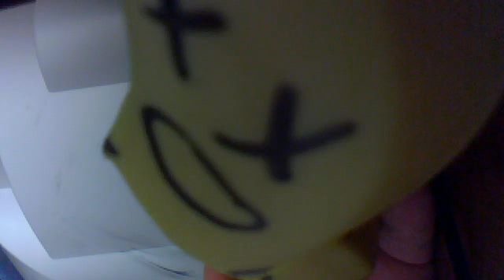WHATS LEFT OF BANANA BOY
Crazyschoolgirl123's webcam video April 13, 2011 06:34 PM